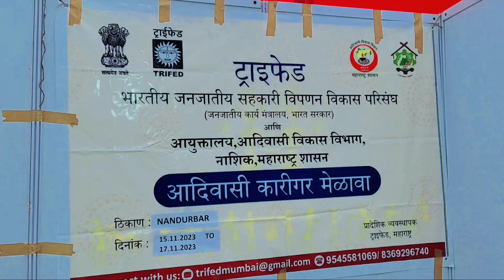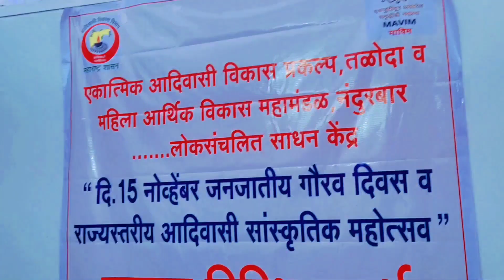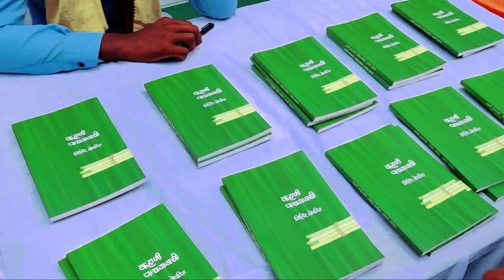जनजाति गौरव दिवस 🙏🏻janjati gaurav divash |nandurbar | vlog video | Hunatyo poyro aaku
adivasi song
adivasi timli
adivasi jangal rakhwala
adivasi song dj
adivasi song 2023
adivasi kuri kana santali video
janjati andolan by rajveer sir
janjati mein kalkatiya raja
janjati gk trick
janjati andolan
janjati kise kahate hain
janjati by khan sir
janjati kya hai
janjati ki kahani
janjati vidroh
janjati video
janjatiya gaurav divas 2023
janjatiya gaurav divas
janjatiya gaurav divas 2023 in tripura
janjatiya gaurav divas agartala
janjatiya gaurav sir
janjatiya gaurav divas 2022
janjatiya gaurav gatha book
janjatiya gaurav gatha bhag 1
janjatiya gaurav gatha
janjatiya gaurav divas kab manaya jata
hai
adivasi divas 9 august
adivasi divas status
adivasi divas
adivasi divas song
adivasi divas 9 august status
adivasi divas status 2023
adivasi divas 2023
adivasi divas kyu manaya jata hai
adivasi divas music special
adivasi divas meena high college